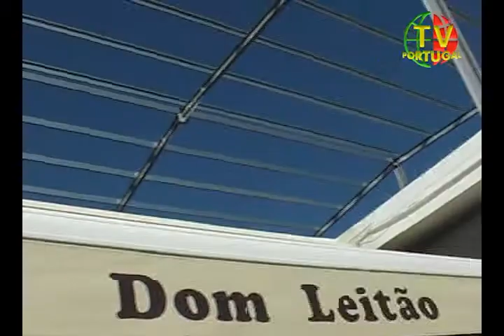40 Anos de Rádio - José La Féria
Rodrigo, João Paulo Diniz e Rui Castelar, falam do Amigo José La Féria.
Imagem e Edição - António Assunção
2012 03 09